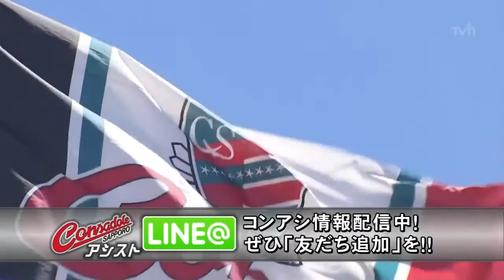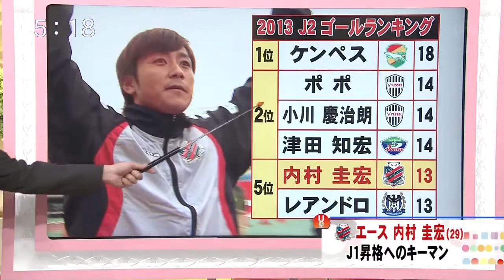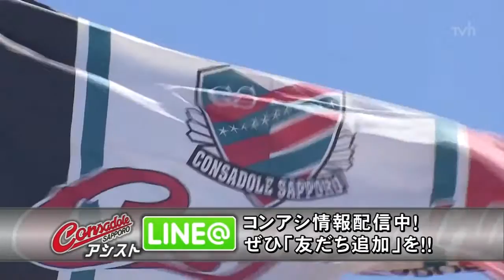コンサにアシスト！ 2013.10.11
新人とエースと新米とプリンス.

思い出は語り尽くせない.